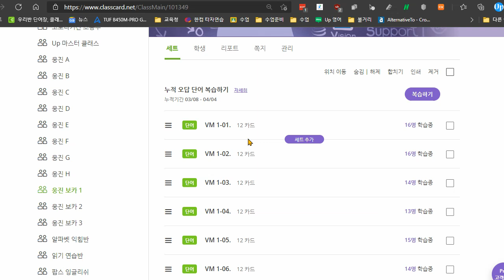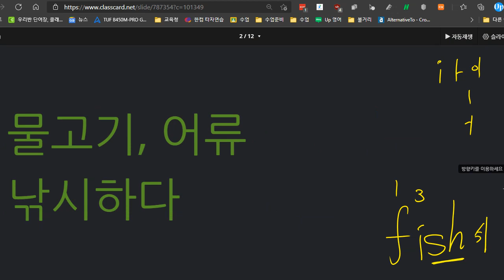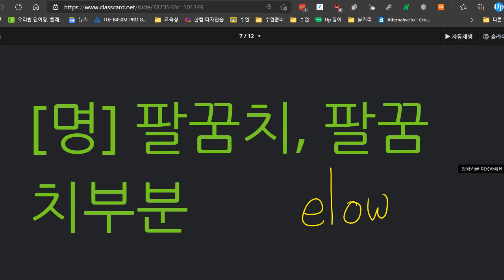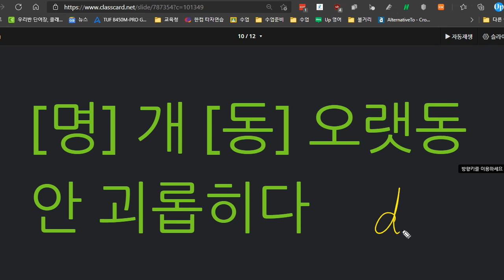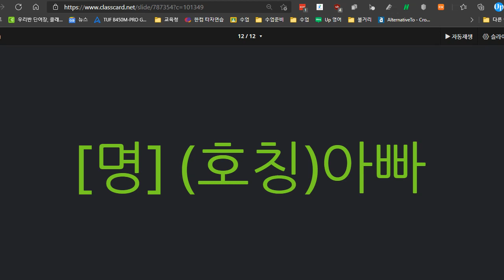박재빈 2021 04 09 보카 VM 1 02